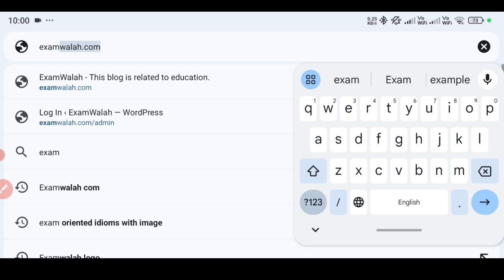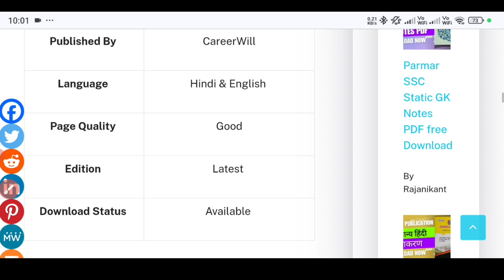Piyush Sir Reasoning PYQ Series Book PDF Download Free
Piyush Sir Reasoning PYQ Series Book PDF Download Free कैसे डाउनलोड करें? बहुत से ऐसे विद्यार्थी है जिन्हें अभी तक इस पुस्तक को नहीं खरीदे होगे क्योंकि इस पुस्तक का मूल्य बहुत ज्यादा है, इसलिए वे Internet पर Best  Reasoning PYQ  Series Book PDF को खोजने लगते हैं। लेकिन फिर उन लोगों को Good Book नहीं मिल पाता है और उनका घण्टों पढ़ने का समय व्यर्थ हो जाता है। इन सभी बातों को ध्यान रखते हुए, मैंने उन विद्यार्थियों के लिए एक Best PYQ Reasoning  Book PDF किया है जिससे की उन विद्यार्थियों का समय बचे और वे अपने पूरे समय को पढ़ाई में लगा सके।

📌ABOUT ME:
Hey it's me ONLINE VIDYAKUL! On this Channel I uploads videos where I share my learning about Study tips, Best Books and Best Notes.